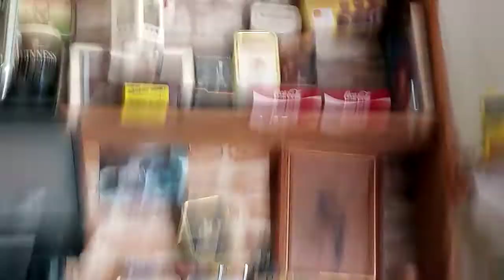What I did with that old shelf 2!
shopping list of the night 🌃